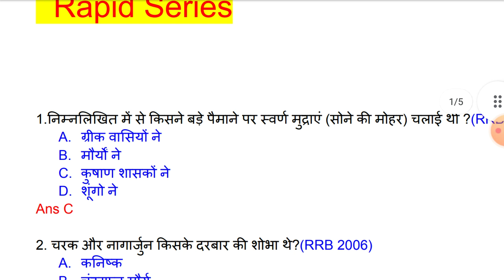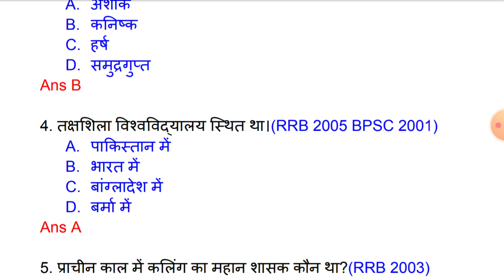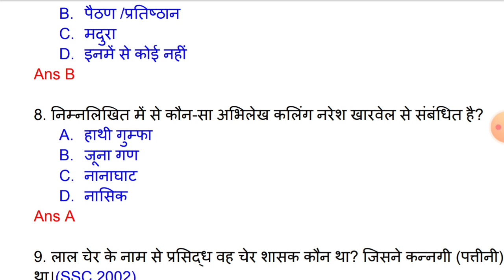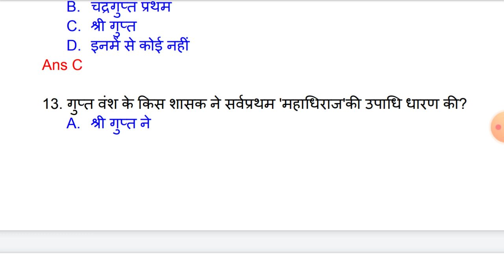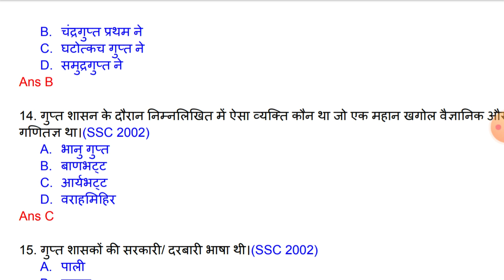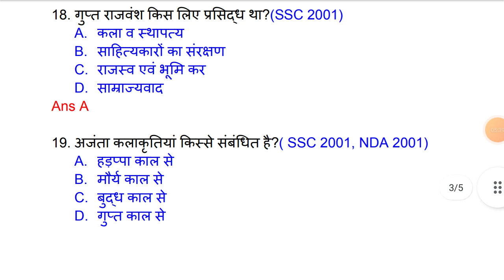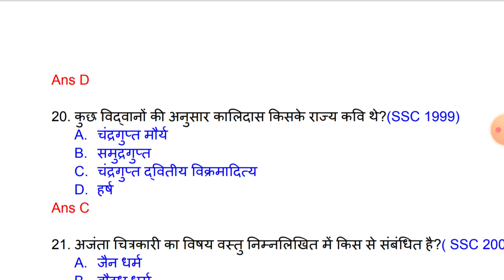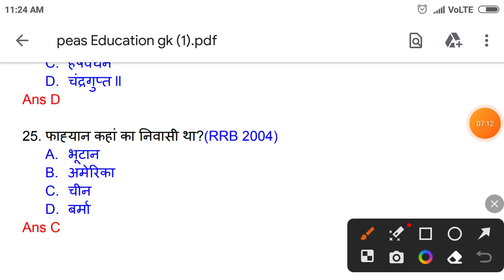ssc gk/ssc mts/ssc chsl /ssc CGL/ssc GD/ssc CPO SI/ GK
ssc gk
ssc gk question and answers

follow on Twitter @peasprajapati